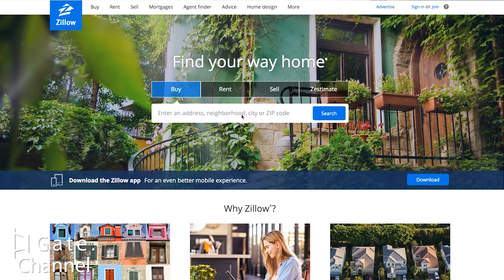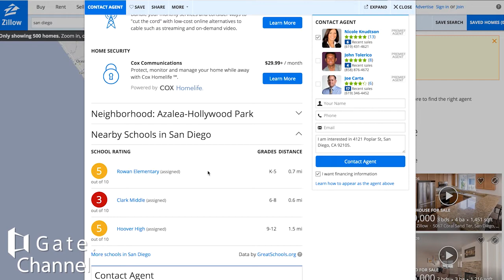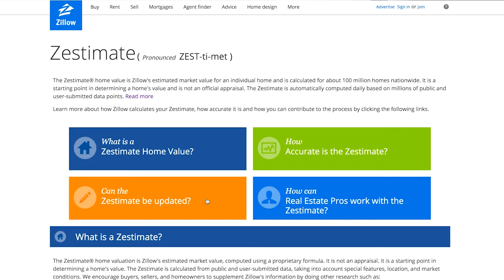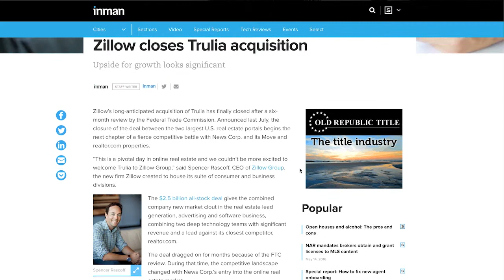アメリカ不動産テック巨大ポータル「Zillow」の紹介！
アメリカの不動産テックNo.1巨大ポータル「Zillow」を徹底解説。その機能とビジネスモデルについて解説します。

不動産テック最新ツール